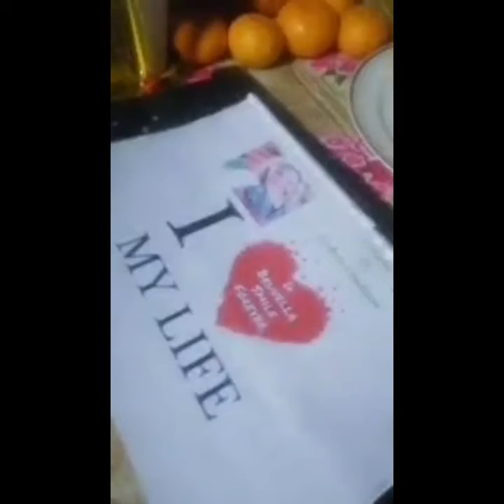Cultura e Tradizioni progetto ideato da Brunella Alberini sorriso del web da Somma Vesuviana